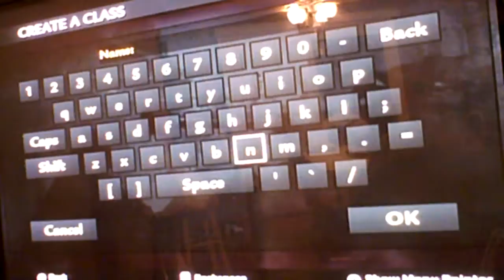My Edited Video